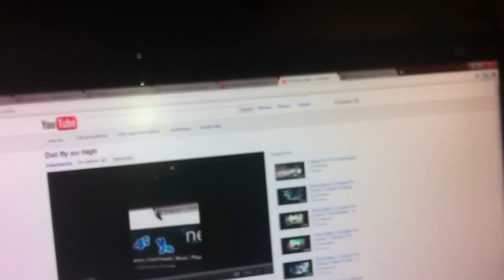Dat Fly So High : Part 3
Oh shitbro!